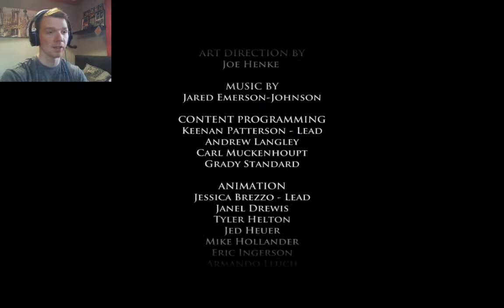Shocks and Surprises! | Game of Thrones (Telltale Series) | Part 3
In this episode it kicks off big time! With some major shocks and surprises, twists and turns it's got it all! Loving it!